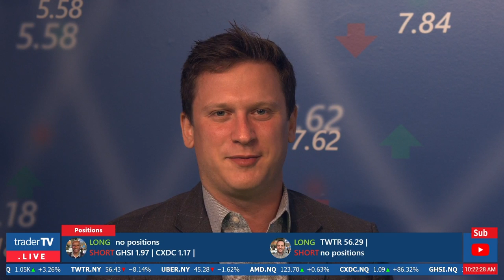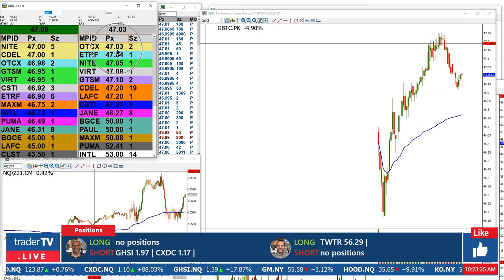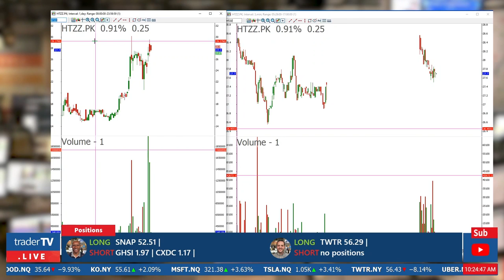Interview With OTC Markets Vice President Jeff Mendl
TraderTV.Live is happy to welcome back our good friend Jeff Mendl, Vice President of OTC Markets. Watch our Live Trading show, Monday to Friday from 8:30 am to 11:00am!